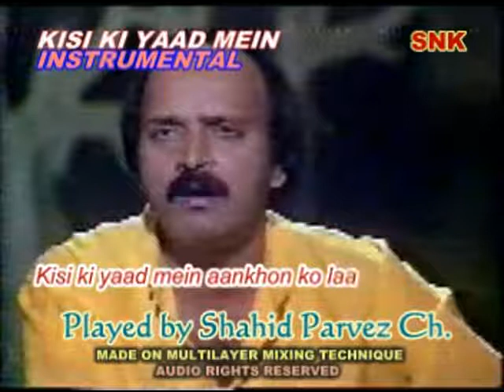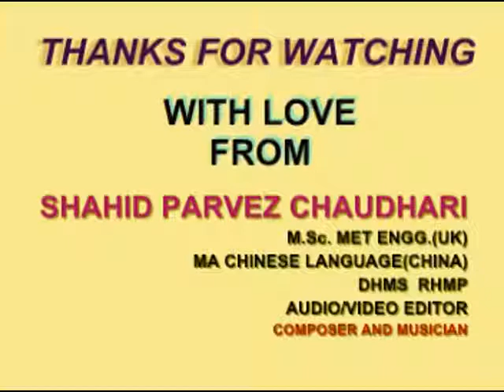KISI KI YAAD MEIN INSTRUMENTAL BY SHAHID PARVEZ CH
A SONG BY MASUD MALIK